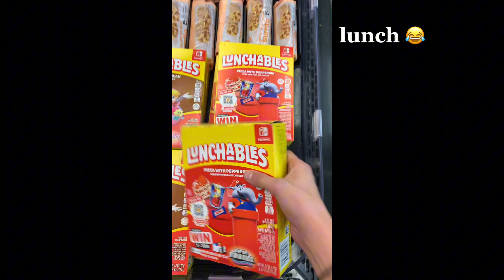Cowgirl Tuff Race Vlog!